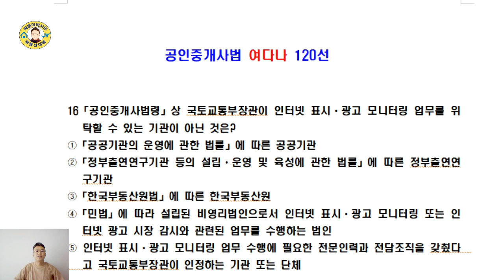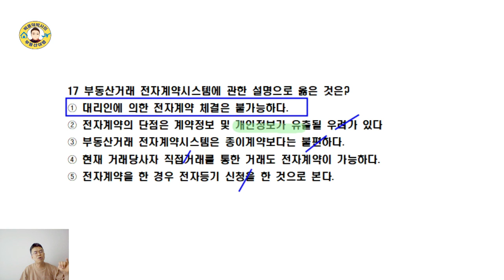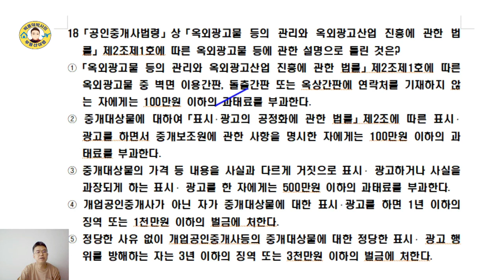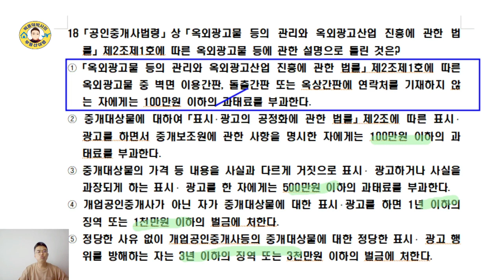공인중개사법 여다나 120문제 (16~18번)